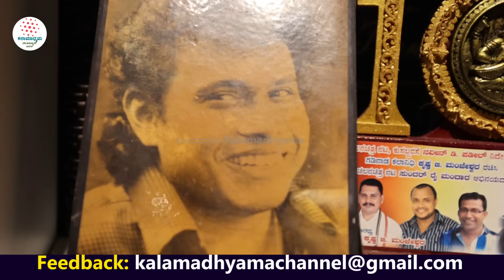HOME TOUR-''ಕಾಮಿಡಿ ಕಿಂಗ್' ಕಾಂತಾರ ಲಾಯರ್ ನವೀನ್ ಪಡೀಲ್ ಬಂಗಲೆ!"E09-Kantara Making-Naveen Padil-param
'ಕಾಂತಾರ' ಸಿನಿಮಾ ತಂಡದವರ ಅಪರೂಪದ ಕತೆಗಳು ಹಾಗೂ ಸಿನಿಮಾ ಮೇಕಿಂಗ್ ಸ್ಟೋರಿ ನಿಮಗಾಗಿ. ಸರಣಿ ತಪ್ಪದೆ ನೋಡಿ, ನಿಮ್ಮ ಅಭಿಪ್ರಾಯ ಕಾಮೆಂಟ್ ಮೂಲಕ ತಿಳಿಸಿ ಹಾಗೂ ಎಂದಿನಂತೆ ಕಲಾಮಾಧ್ಯಮ ಬೆಂಬಲಿಸಿ. ಶುಭವಾಗಲಿ.

Interviewed & Directed by: KS Parameshwar
DOP: Raviraj Hombala
Produced by : Kalamadhyama Media Works.